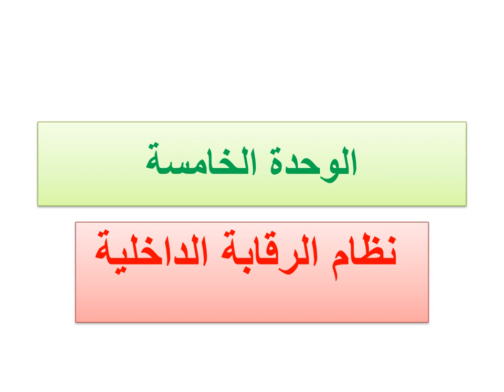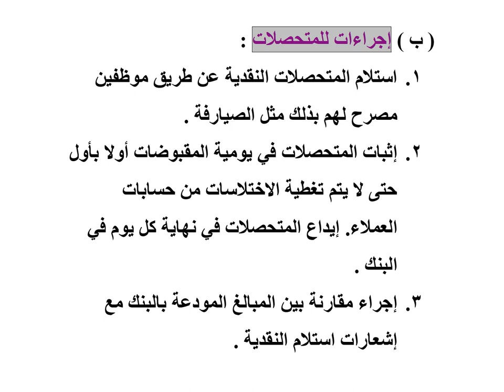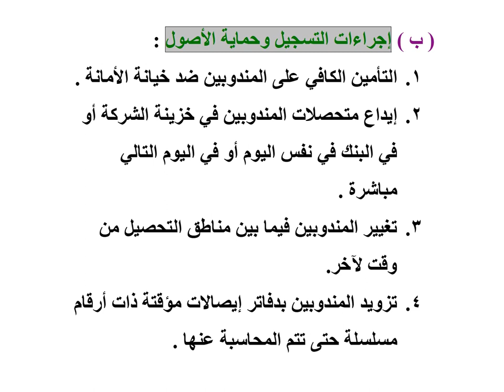مادة مشتركة - المستوي الثالث - المراجعة والرقابة المالية - أ.د/ على طلبه - نظام الرقابة الداخلية